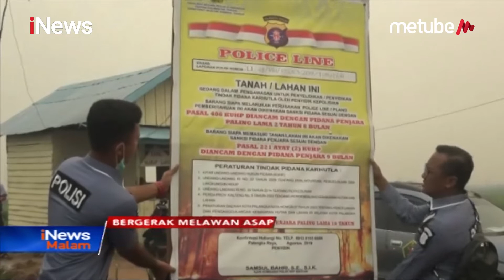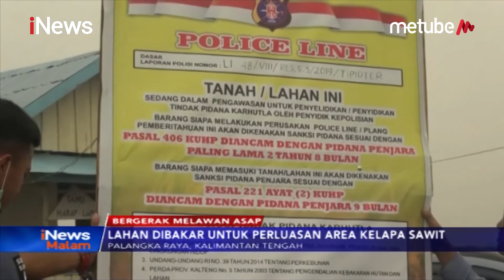Polda Kalteng Segel Lahan Kelapa Sawit Milik PT Palmindo Gemilang Kencana - iNews Malam 20/09